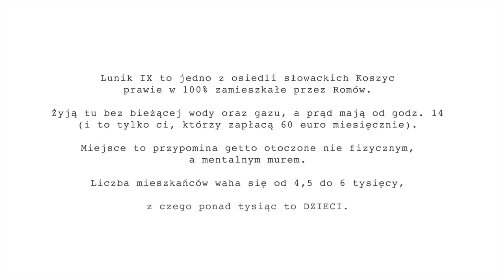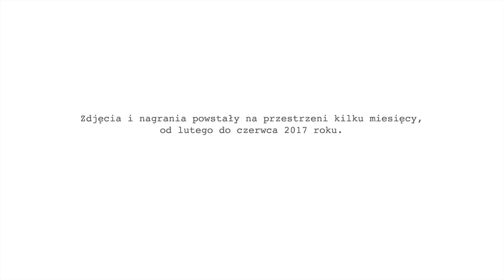DZIECI LUNIKA | reportaż multimedialny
Dzieci mieszkające na Luniku IX - osiedlu w słowackich Koszycach prawie w 100% zamieszkałego przez Romów.
Liczba mieszkańców waha się od 4,5 do 6 tysięcy, z czego ponad tysiąc to dzieci.
Jeśli chciałbyś w jakiś sposób pomóc tym dzieciom, np oddać ubrania, których już nie używasz, albo z których wyrosły Twoje  dzieci, albo ofiarować coś innego to napisz do mnie, a podam potrzebne info. Na Luniku są Salezjanie, którzy mogą przyjąć paczki i porozdzielać.

Owner of the music is Sigur Rós, UMG and EMI Records Ltd